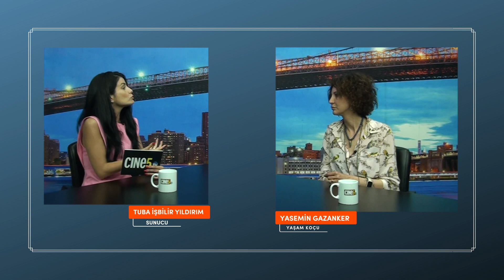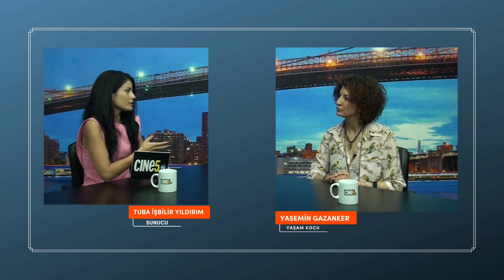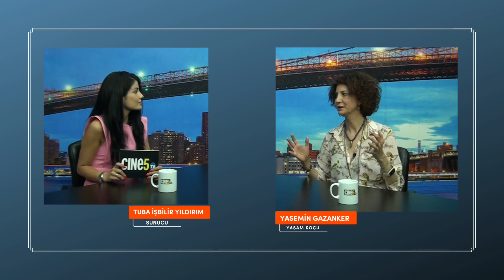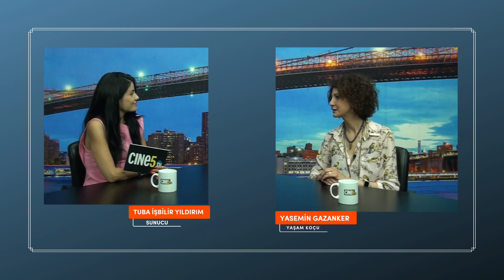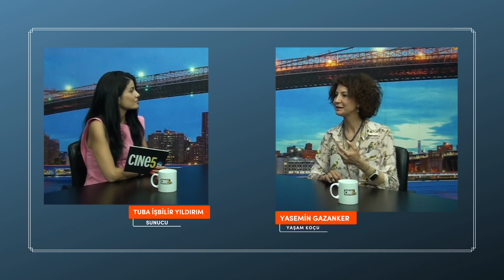YASEMİN GAZANKER TUBA İŞBİLİR